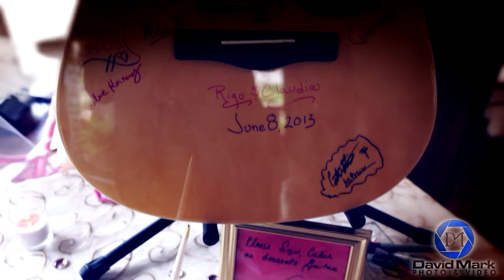Rigo and Claudia Highlight Part III NWI wedding photographer-videographer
created this final portion of Rigo and Claudia's wedding highlight video.